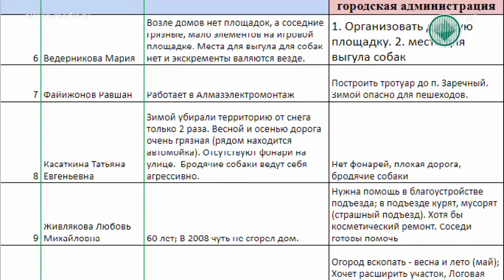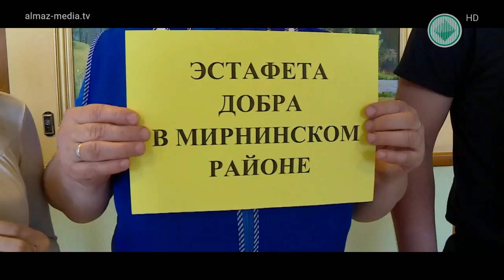«Благо Творю». Концерт в поддержку детей-инвалидов Мирнинского района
Автор идеи и организатор концерта Татьяна Магид.
В 2018 году Медиакомпания «Алмазный край» провела благотворительную акцию «Благо творю» в рамках районного проекта «Эстафета добра». Два месяца журналисты искали людей, которым необходима помощь, а также тех, кто мог помочь нуждающимся. За помощью обратились более 80 человек. Откликнулись на призыв о помощи 119 человек. Волонтерами и добровольцами совершено более 20 добрых дел. В помощь детям с инвалидностью собрано более 600 тысяч рублей. Еще 90 тысяч рублей принес благотворительный концерт, организованный МК «Алмазный край» совместно с творческими коллективами города Мирного. Средства переданы благотворительному фонду «Выбор».